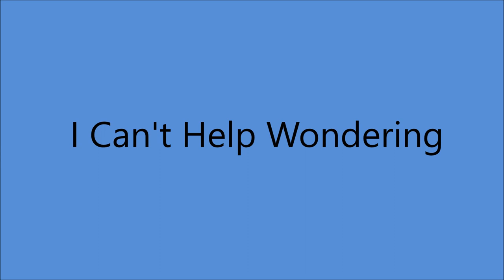Kitty Wells - I Can't Help Wondering [1963]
[Written by Mel Tillis].
Kitty sang this song to open her Stage Shows.

Issued  on  2 x LP SET "The Kitty Wells Story" [1963].

and  unknown musicians...Producer: Owen Bradley.